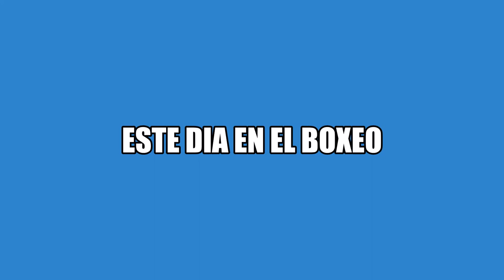ESTE DIA EN EL BOXEO. Miguel Angel Gonzalez vs. Lamar Murphy. La tormenta despues de la calma.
migueangelgonzalez Agosto 19, 1995. Hubo mas accion despues del veredicto que durante la pelea